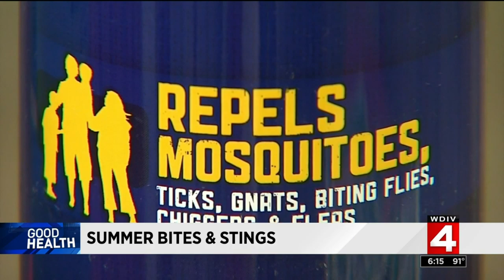Good Health: How to prevent bug bites, stings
How to prevent bug bites, stings